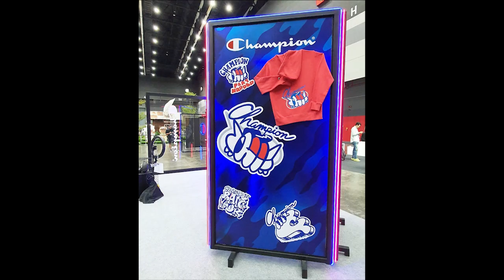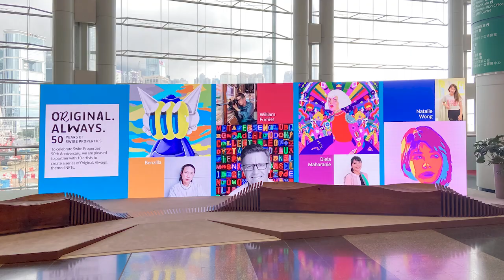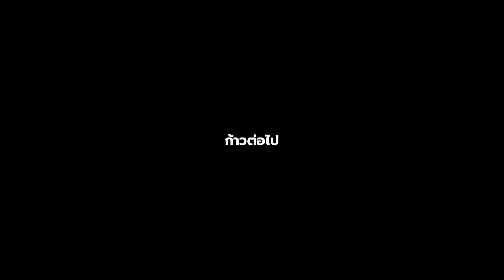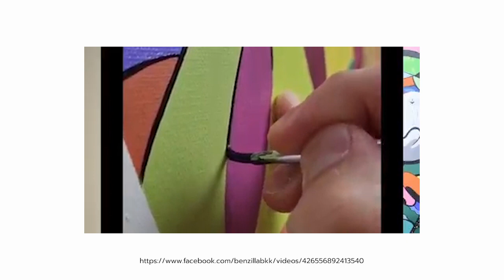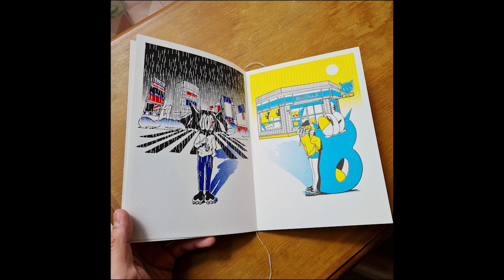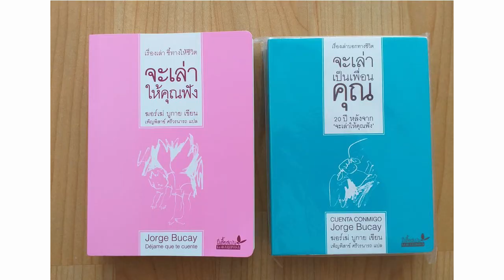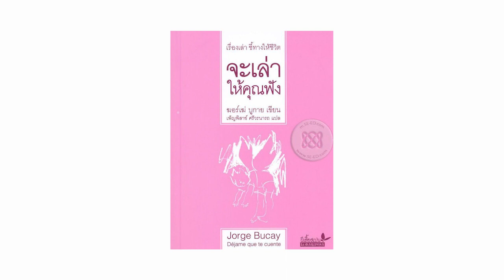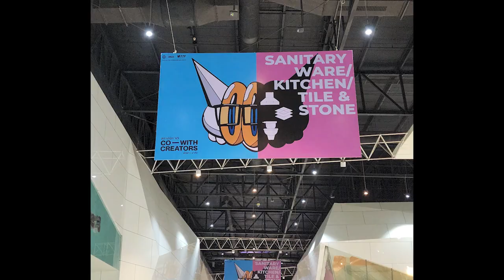Mind Your Business Ep.30 with Benzilla Part 2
รายการ Mind Your Business จะพาคุณไปพบกับการเดินทางภาคต่อของ เบนซ์ - ปริญญา ศิริสินสุข กับเรื่องราวการทำงาน เรื่องปัจจียในการคิดค่าตอบแทนในระดับสากล ความแตกต่างระหว่างการทำงานกับลูกค้าในประเทศและต่างประเทศ สิ่งที่ได้เรียนรู้จากประสบการณ์ที่ผ่านมมา  รวมถึงก้าวต่อไปในการเดินทางของ 'Benzilla'
Mind Your Business รายการสัมภาษณ์คนทำงานในธุรกิจสร้างสรรค์ ที่จะมาแบ่งปันเรื่องราวการทำธุรกิจ ปัญหาและอุปสรรคต่างๆ เพื่อเป็นแนวทาง สร้างแรงบันดาลใจ เผยแพร่ประสบการณ์ทั้งกับคนในอุตสาหกรรมสร้างสรรค์ รวมถึงบุคคลทั่วไปที่สนใจในธุรกิจสร้างสรรค์